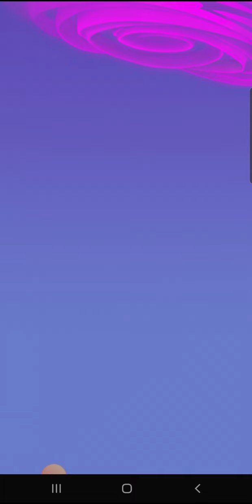Tayo na ulet